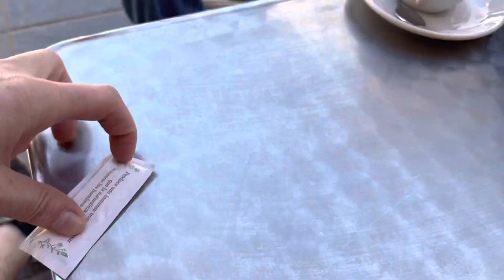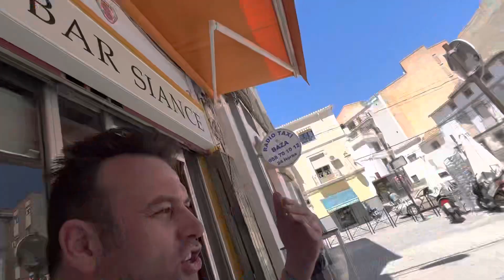Lovely day nice location beautiful people in this bar Baza Spain￼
Lovely day nice location beautiful people in this bar Baza Spain dannysloggettvision #2022